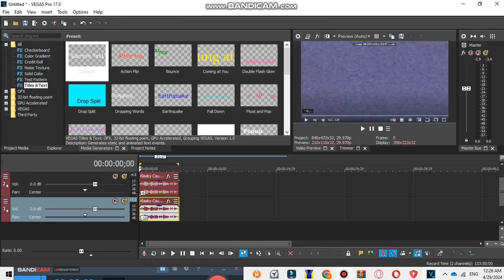How To Make Caught A Cold on Sony Vegas Pro